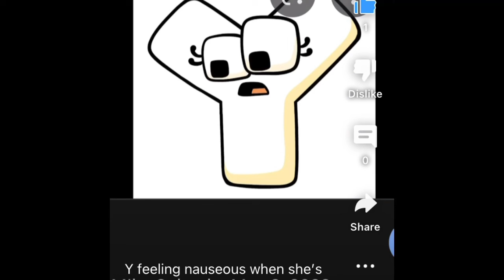Y pukes on Hot Air Balloon (@Shelbsplayz !)